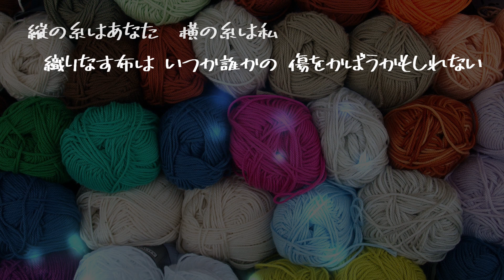【AIが歌う歌謡曲/カラオケ】糸 / 中島みゆき 作詞：中島みゆき 作曲：中島みゆき